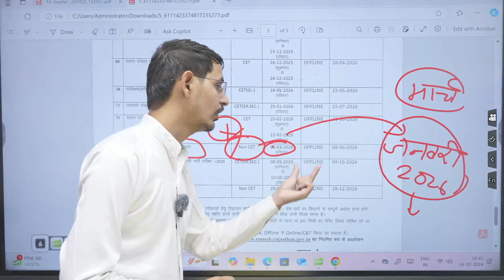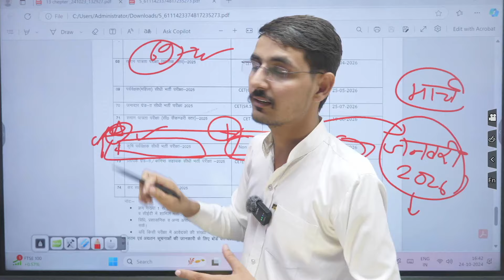AGRICULTURE SUPERVISOR-2025 EXAM DATE CHANGE ? || NEW VACANCY AGRICULTURE SUPERVISOR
best Agriculture coaching institute for icar
best Agriculture coaching in icar
best Agriculture coaching for icar exam
best Agriculture coaching for icar in india
best Agriculture coaching institute of icar
best Agriculture coaching for agriculture optional upsc
best Agriculture coaching for agriculture officer
best Agriculture coaching for agriculture optional
best Agriculture cuet coaching,
best Agriculture cuet coaching online,
best Agriculture cuet coaching in india,